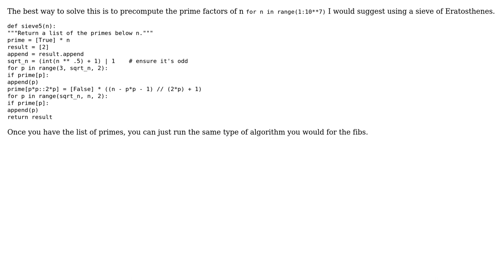Code Review: TLE in APS - Amazing Prime Sequence in Python at Spoj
With thanks & praise to God, and with thanks to the many people who have made this project possible! | Content (except music & images) licensed under CC BY-SA | Music | Images & others | With thanks to user sarvajeetsuman user Oscar Smith and the Stack Exchange Network Trademarks are property of their respective owners. You are responsible for your own actions.